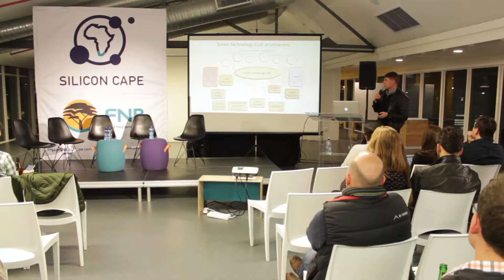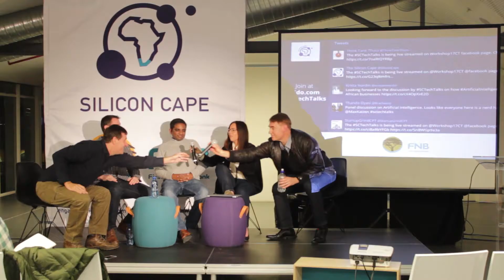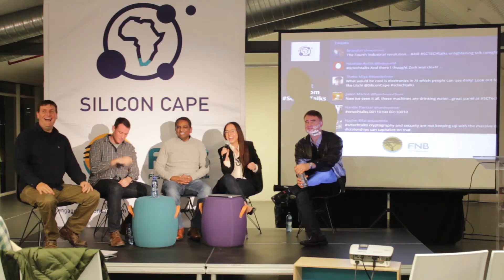SCTechTalk July 2016- Artificial Intelligence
Every month Silicon Cape hosts a SCTechTalk hosted at Workshop17 at the V&A Waterfront in Cape Town.

This July the theme was Artificial Intelligence and what an amazing talk it was. We had a showcase of AI experts and a panel discussion on all things AI.

It was such a lovely evening, thank you to our community who came and took part and to Workshop17 for hosting us.

Take a look at the video produced by Jacque Maritz